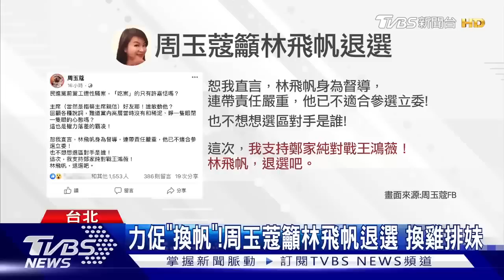許嘉恬請辭 王鴻薇:要許背鍋 林飛帆才該查｜TVBS新聞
民進黨遭爆性騷案，雖然副祕許嘉恬請辭，但國民黨質疑，這根本就是設停損點，因為當時督導婦女部的就是前副秘書長林飛帆，若不調查就是吃案，甚至親綠媒體人周玉蔻、溫朗東同樣接連質疑林飛帆，把責任推給主席賴清德，建議他趕快退選，否則將被對手王鴻薇一路打到明年一月，黨內還要浪費時間為他清戰場。